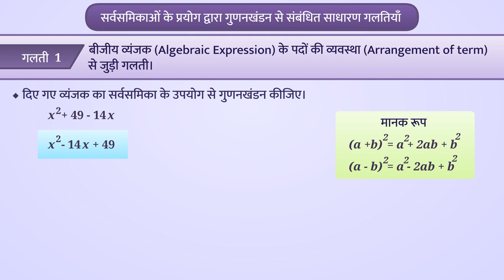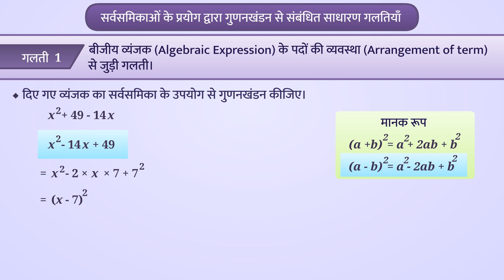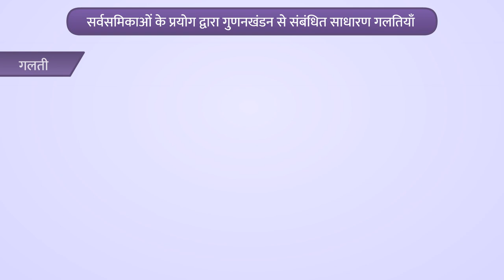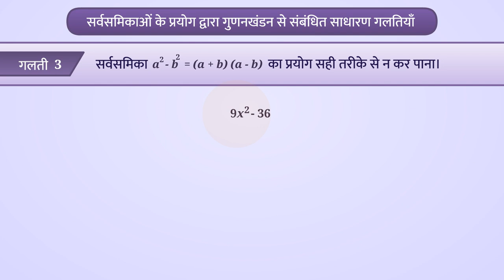सर्वसमिकाओं के प्रयोग द्वारा गुणनखंडन | Part 3/3 | Factorisation Using Identities | Class 8 Maths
In this video, we explain सर्वसमिकाओं के प्रयोग द्वारा गुणनखंडन | Factorisation using identities | Part 3/3 | Hindi | Class 8

सर्वसमिकाओं के प्रयोग द्वारा गुणनखंडन | Part 3/3 | Factorisation using identities | Hindi | Class 8 | बीजगणित | कक्षा 8 | NCERT | गुणनखंडन

Factorisation using identities | Algebra | Grade 8 | NCERT | Factorization

Welcome to part 3 of Factorisation using identities. In this video, we will discuss various misconceptions and/or common errors related to Factorisation using identities.